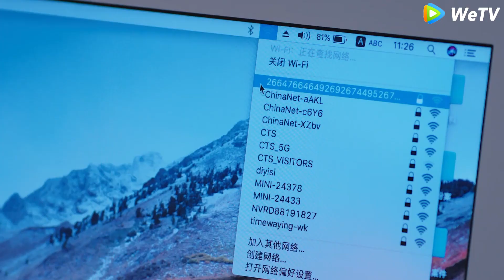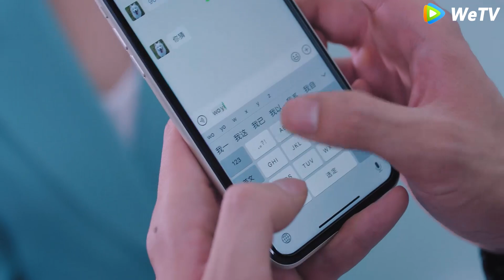The CEO's love words completely conquered Cinderella and she spent a passionate night!